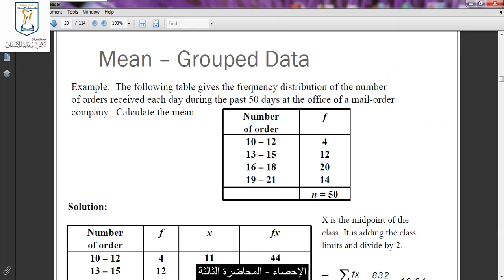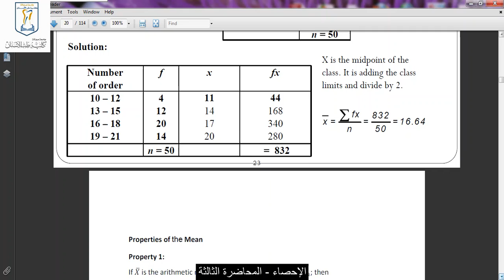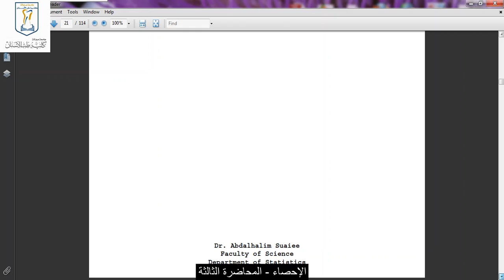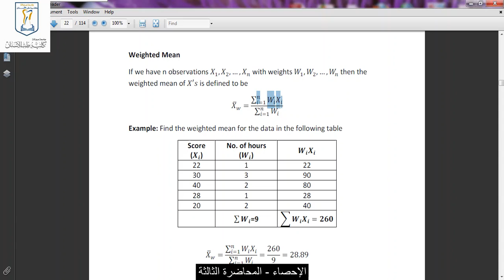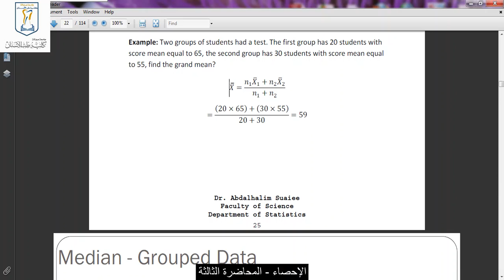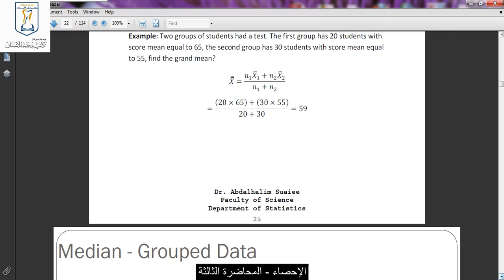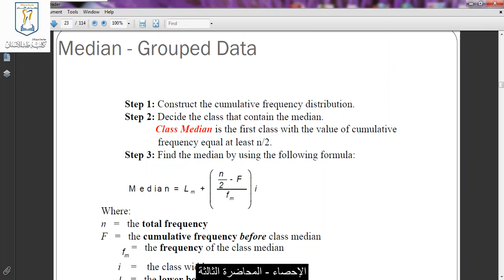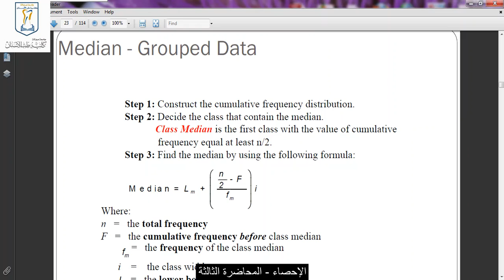الإحصاء - المحاضرة الثالثة - الجزء الأول (سنة الإعداد)